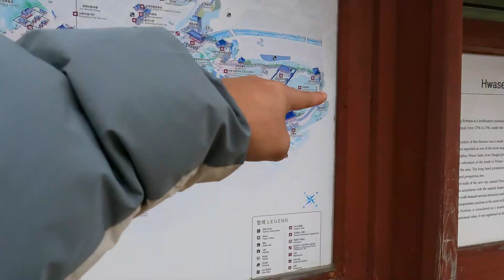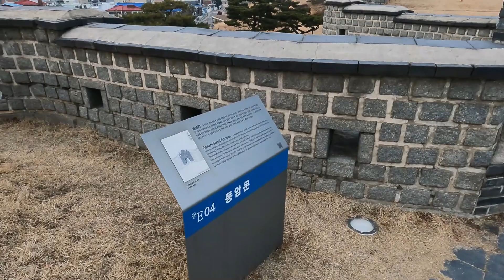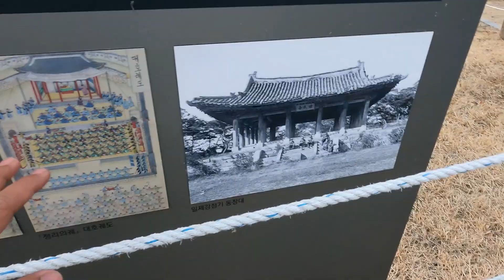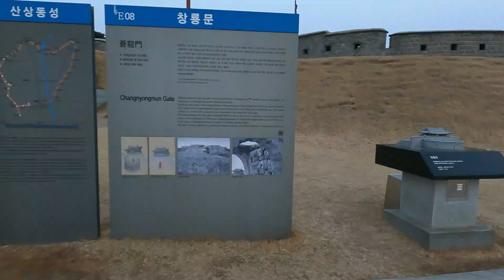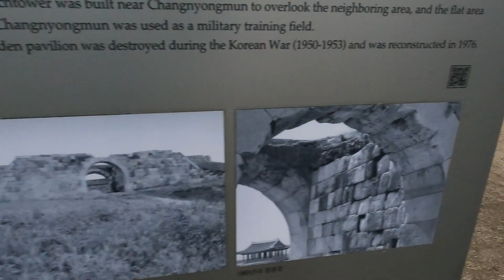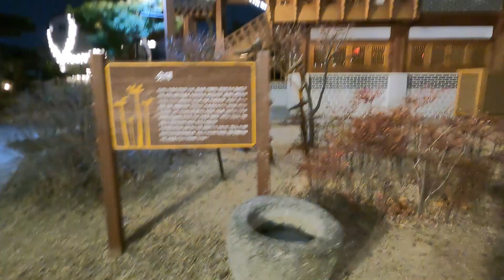দুর্গে ঘেরা শহর Suwon city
Uncovering the Secrets of Suwon City: A Mysterious Journey!Uncovering the Hidden Secret of Suwon City!Uncovering the Hidden Treasures of Suwon City!

Uncovering the Secrets of Suwon: A City Hidden in the Hills!

Revealing the Secrets of Suwon: India's Great Wall